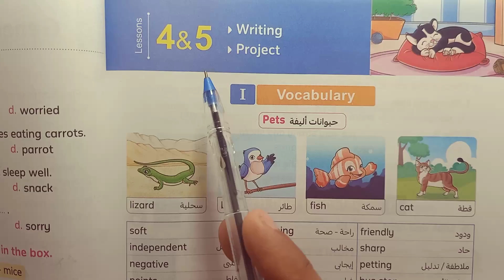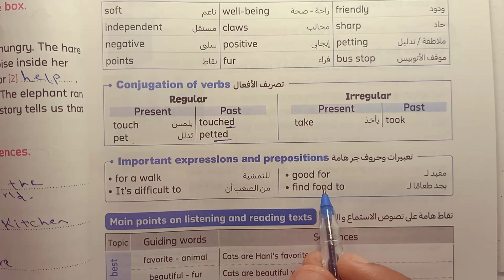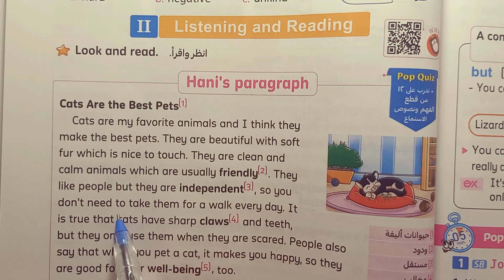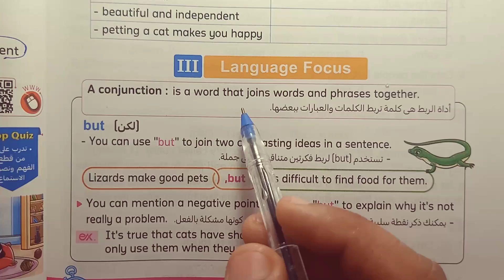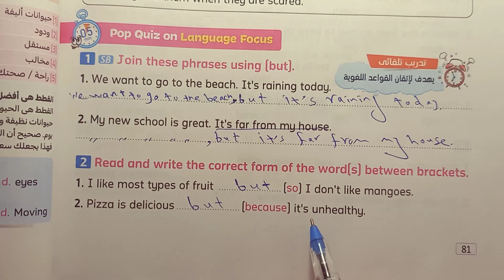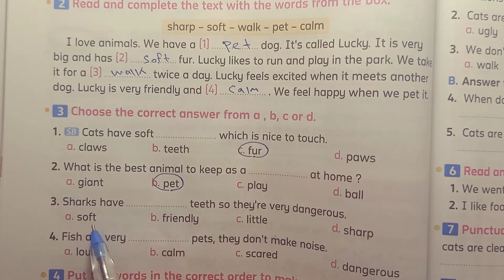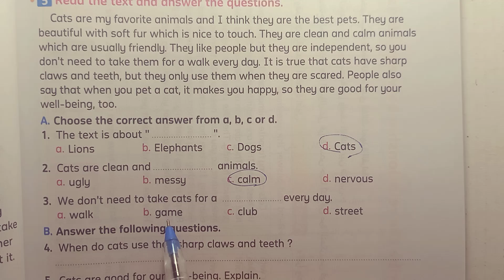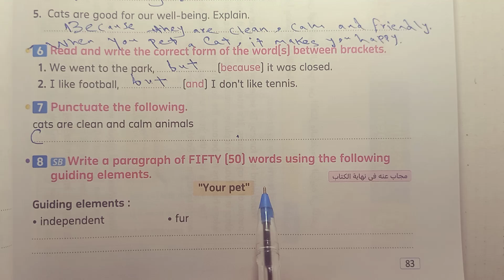لغة إنجليزية الصف السادس الابتدائي شرح وحل Unit 2 Lessons 4&5 الترم الاول 2025 كتاب المعاصر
فى هذا الفيديو سنساعدكم على فهم شرح و حل منهج الصف السادس الابتدائي الترم الاول 2025 من كتاب المعاصر ابسط الطرق وأفضلها فى الشرح
رابط قائمة تشغيل منهج الصف السادس الابتدائي
فى هذا الفيديو سنساعدكم على فهم منهج كونكت 6
منهج الصف السادس الابتدائي المنهج الجديد الترم الاول 2024 الوحدة الأولى Unit One مدن خضراء Green Cities الدرس الاول Lesson 1 We work in a community garden
    • كورس تأسيس الجرامر لكل...
حل كتاب المعاصر الصف السادس الابتدائي
حل كتاب المعاصر المنهج الجديد سنة سادسة ابتدع
حل المعاصر الوحدة الأولى الدرس الاول
حل كتاب المعاصر Unit One الصف السادس الابتدائي